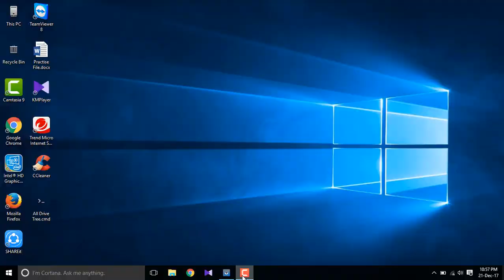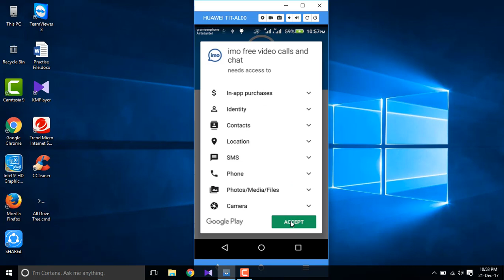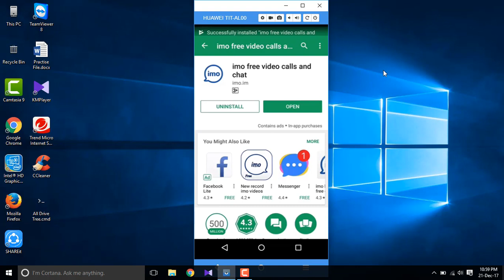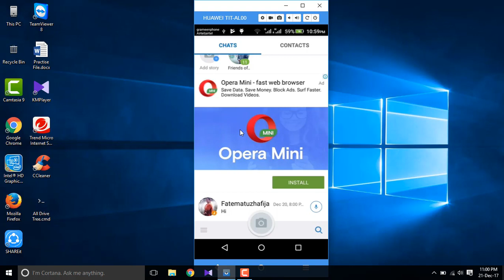How to Download, Install & Use Imo Bangla Tutorial...? কিভাবে প্লে-ষ্টোর হতে Imo ডাউনলোড করবেন?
How to Install Imo Apps From Play Store By Android Bd-2020?
প্লে-ষ্টোর হতে অ্যাপ্স ডাউনলোড।।

In this Video you may know details about Imo.
How to Download, Install & Use Imo BD Tutorial...?

This video contains that informatoin about download and Install Imo apps from play store step by step for android.
How to download Imo Apps From Play Store,
Download Imo Apps from Play Store,
How to Install Any Imo Apps From Play Store,
How to download &  Install Imo Apps From Play Store Bangla,
How to download &  Install Imo Apps From Play Store 2020,
How to download &  Install Imo Apps Easily etc.